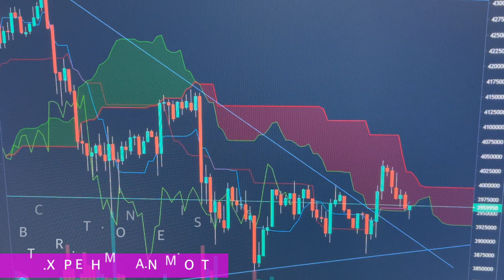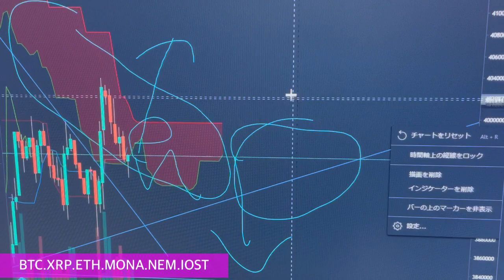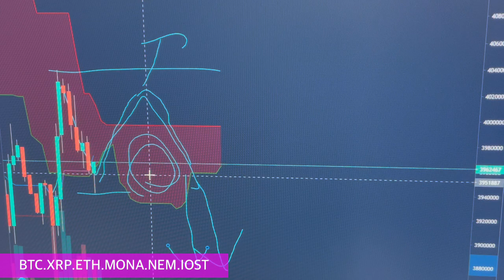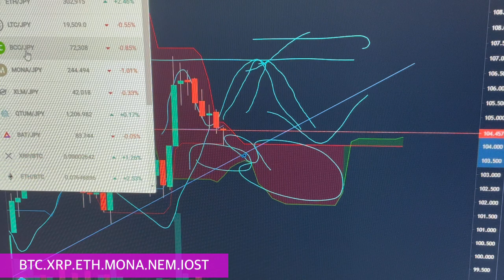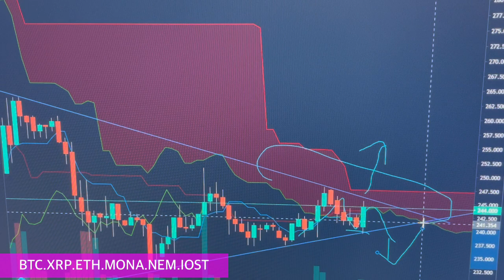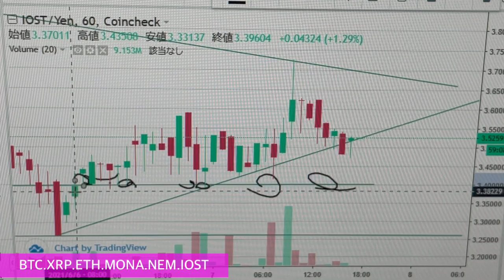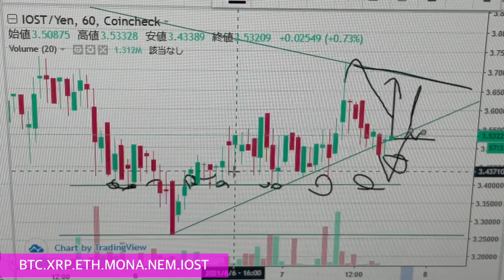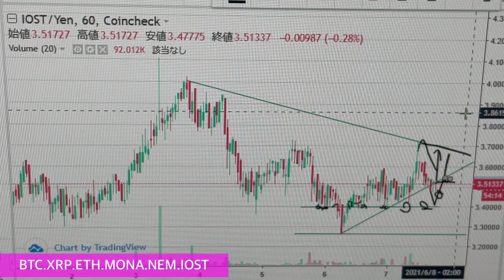【相場分析】週相場パターン化!!IOSTビットコインリップルイーサリアムネムビットコインキャッシュBTC.ETH.XRP.XEM.NEM.MONACOIN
【bitbank】手数料が安い！指値取引できる！

【coincheck】取扱い通貨が日本一多い！！